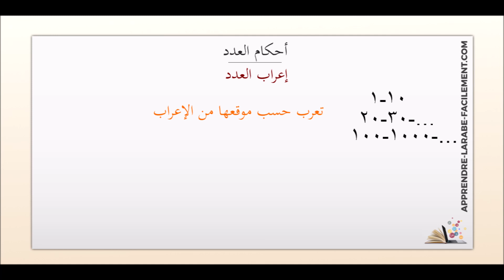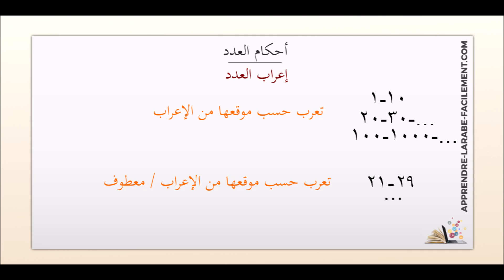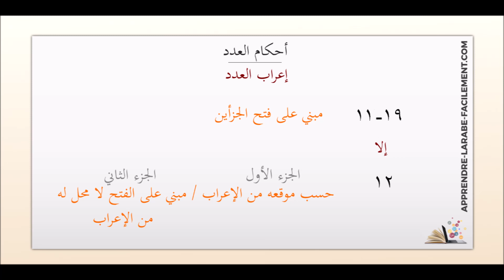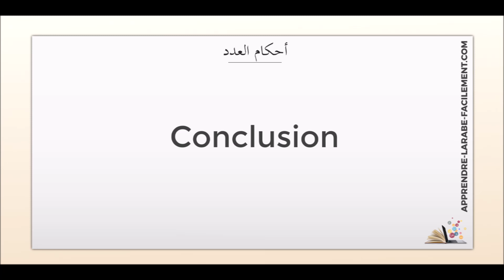La règle n° 3/3 [ أحكام العدد ] - Apprendre l'arabe Facilement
Dans cette série de vidéos, nous allons voir ensemble les 3 règles essentielles pour pouvoir s'exprimer correctement avec les nombres à l'oral et à l'écrit